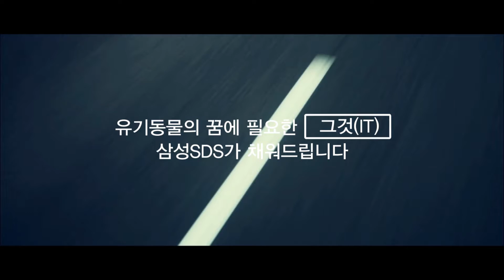삼성SDS IT드림사업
함께일하는재단은 사회적 양극화 해소와 지속가능한 일자리 창출을 통해 행복한 사회를 만들어 갑니다.